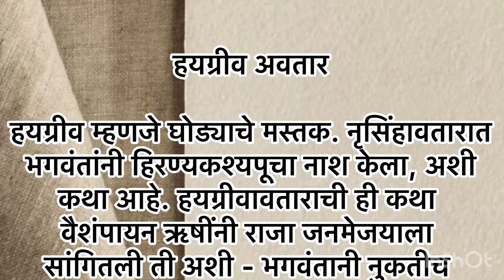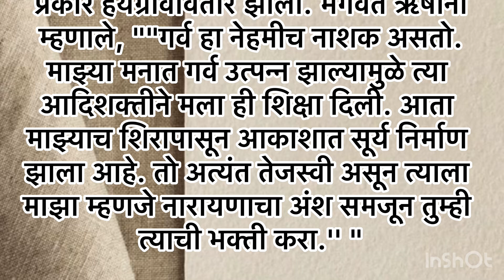हयग्रीव अवतार | गर्व हा नेहमीच नाशक असतो | मराठी कथा | तात्पर्य कथा | मराठी बोधकथा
हयग्रीव अवतार  | गर्व हा नेहमीच नाशक असतो |
तात्पर्य कथा | मराठी कथा | मराठी बोधकथा |